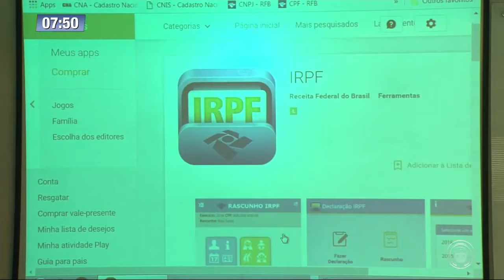Receita Federal libera hoje consulta a lotes residuais do imposto de renda